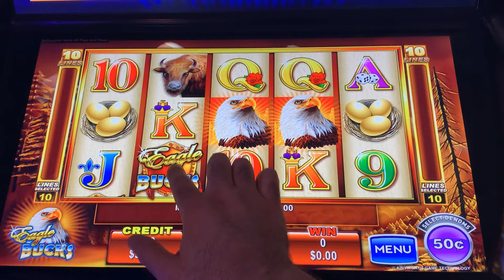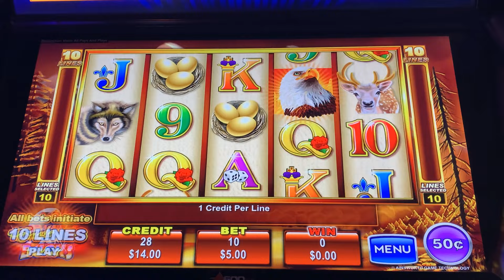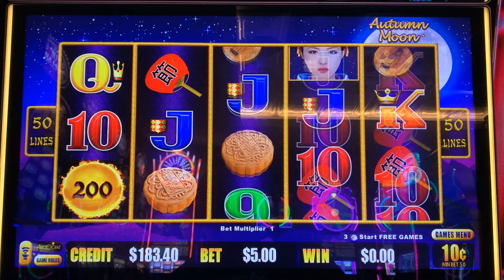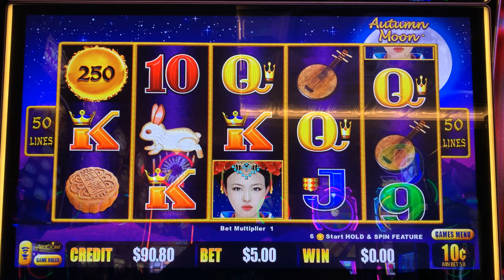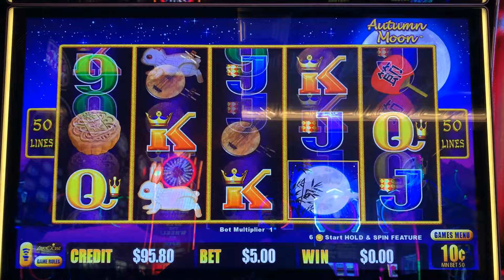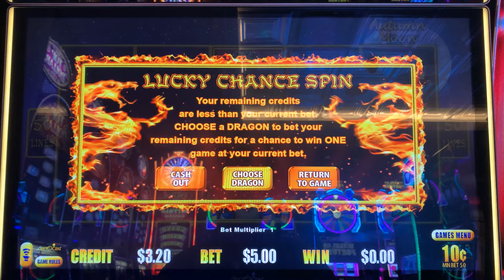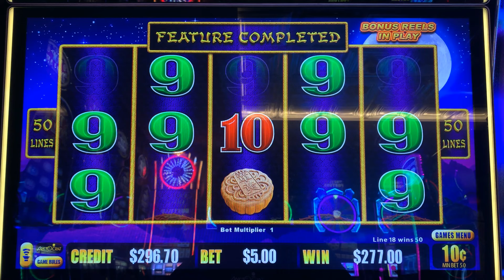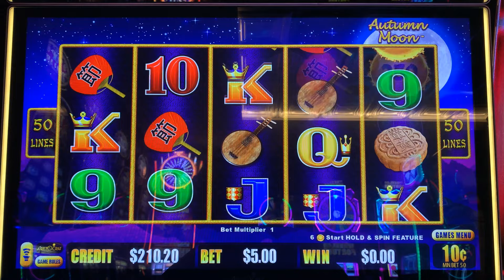Dragon Cash Autumn Moon + Eagle Bucks Slot Play! Bonus! Nice Wins!